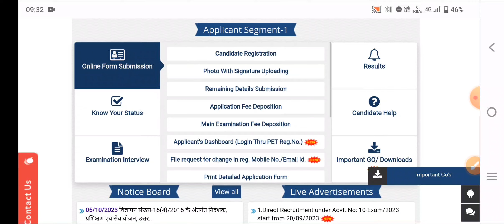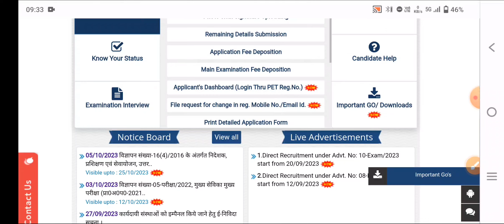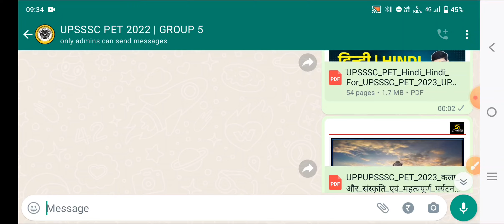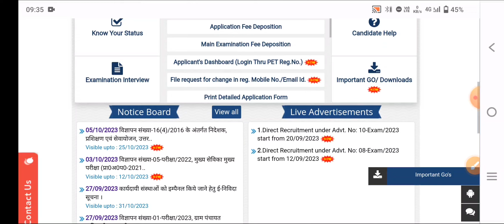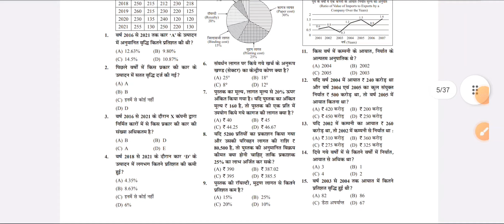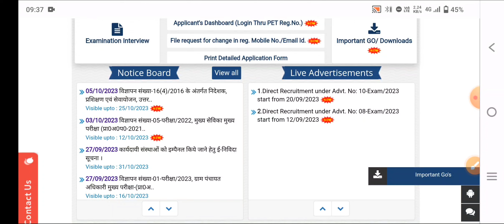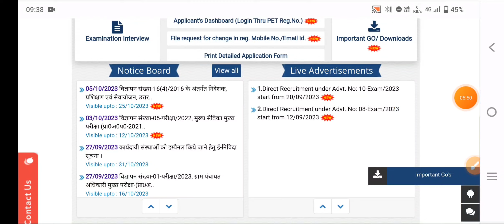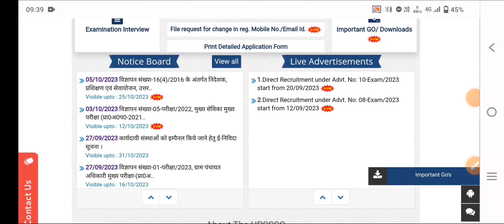Vdo Cut Off 2023 | Vdo Result 2023 | Upsssc Latest News | Vdo Re Exam Cut off 2023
Your Quries::
upsssc pet latest news today
upsssc pet
upsssc pet 2023bvacancy
upsssc pet notification 2023
upsssc pet
upsssc
upsssc pet
upsssc vdo re exam cut off
upsssc vdo re exam expected cut off
up vdo re exam cut off
upsssc vdo expected cut off
upsssc vdo 2018 re exam cut off
vdo exam cut off
vdo re exam expected cut off
upsssc vdo re exam cutoff
upsssc vdo